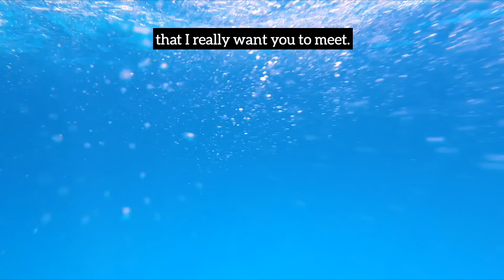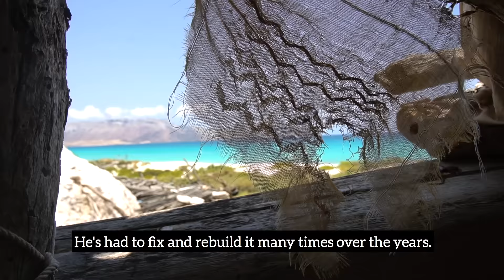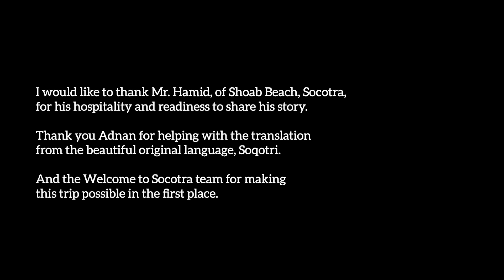Living ALONE on Yemen's Remote Socotra Island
Socotra is hands-down one of the most epic places I've been to. On my recent trip to this Yemeni island with Welcome to Socotra, I spent an unforgettable 2 weeks camping, hiking, swimming and exploring.

In Socotra, on a remote beach, I met a modern-day Robinson Crusoe. This man lives alone, isolated from the rest of the world, and I want to tell you about his life.

Check my Instagram for daily updates on my adventures to not-so-popular tourist destinations:

And check the page of Welcome to Socotra: they organize tours to this paradise island, and I absolutely loved my tour with them:

Thank you for following along on my adventures! :)